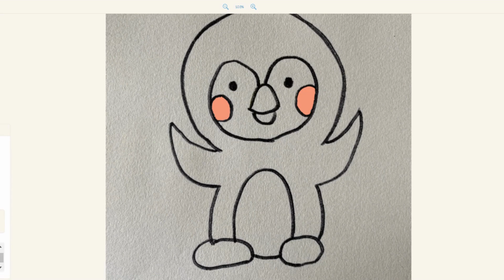How To Draw a Penguin | Step by Step 18 😊❤️👩‍🎨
How to draw a penguin 😊❤️👩‍🎨

Hi everyone! Glad to share some cute and simple doodles with you. Let's start our relaxing and happy drawing journey!